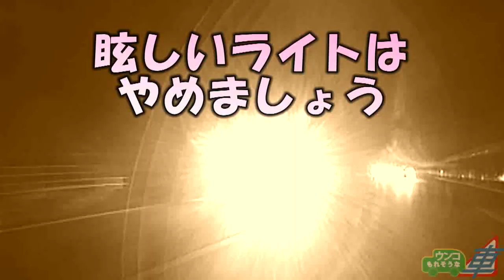ウンもれ!!346 日本武尊!オグナほたかスキー場編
あなたはこの動画をご覧になって負けた人ですか？（笑）
童男『おぐな』、武尊『ほたか』と読みますが、
日本武尊『にほんほたか』と読みません。
コレ、試験に出るから覚えておくように！

使用BGM

サイト名：DOVA-SYNDROME
作曲者：チョコミントさん
曲名：第一問、白、Electric Highway、Shy Love